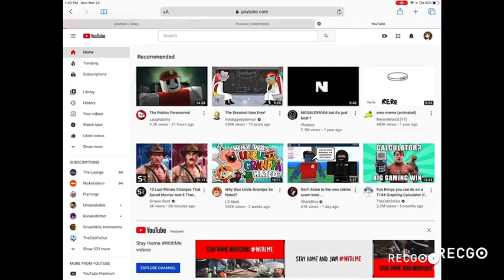GETTING HUGGED BY VR PLAYERS PART 2 (roblox sked’s playground)